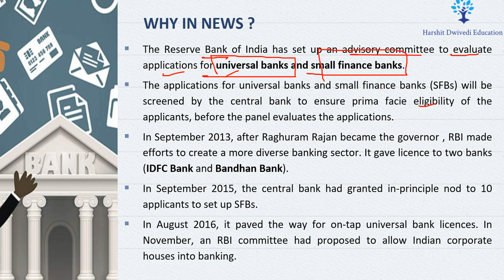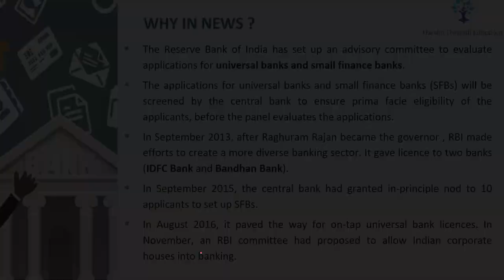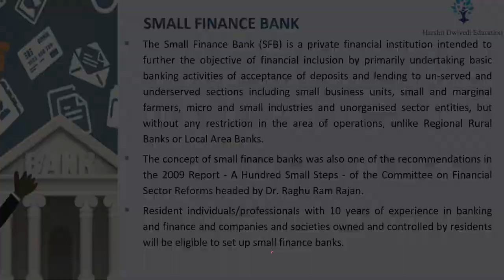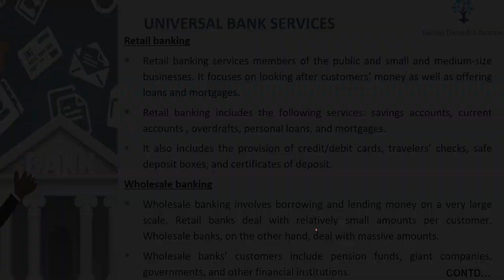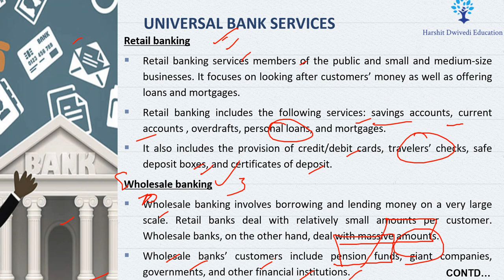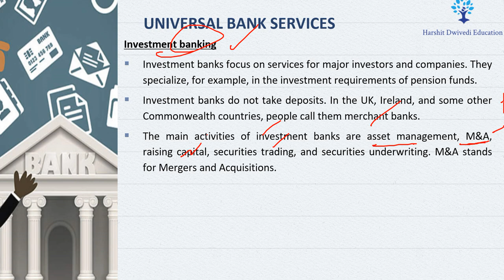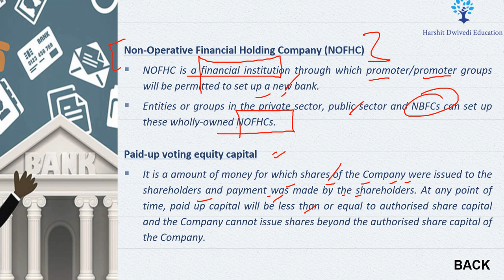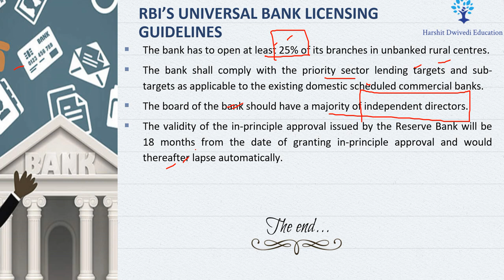RBI Guidelines on Universal Banks, UB vs SFB, What is Retail, Wholesale & Investment Banking ?